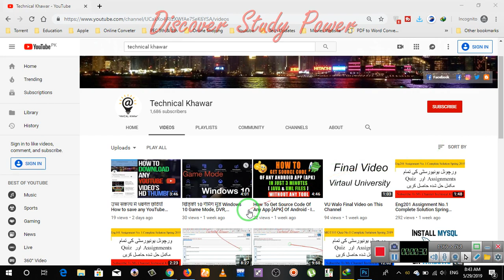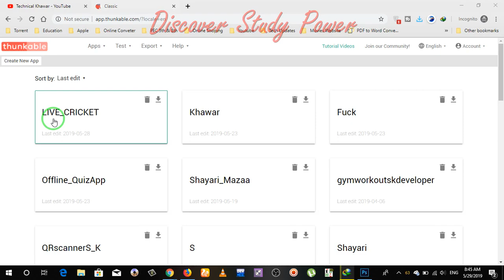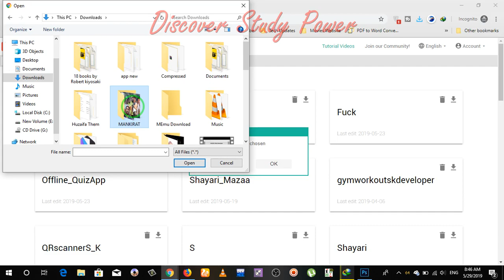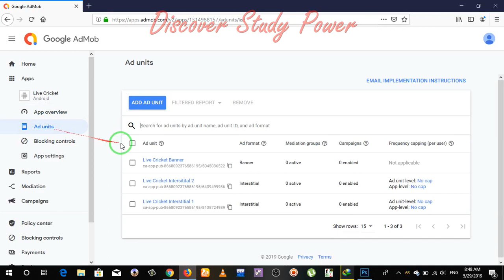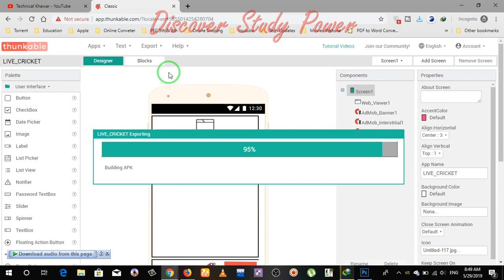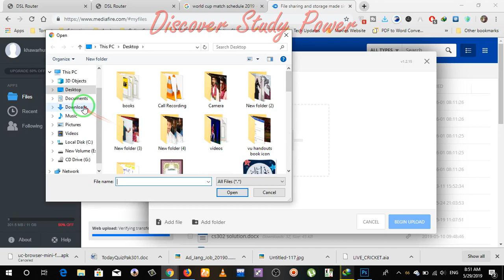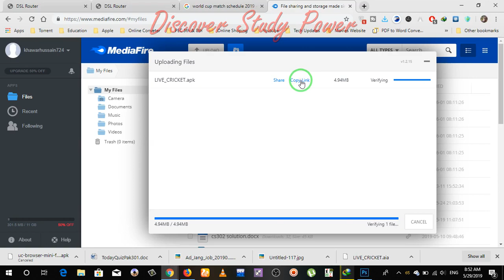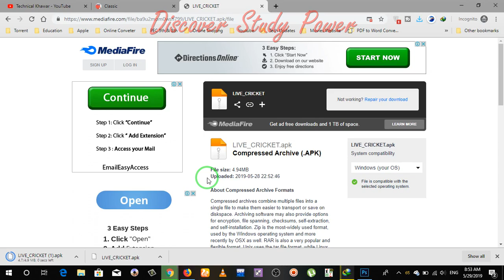ICC World Cup 2019 App Source Code || Free Android Studio Project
Hey! Guys This Android Developer "ARK" And You Watching Tech ARK Aur Aaj Ki Is Video Me Apko ICC World Cup App 2019 Ka Source Code Dene Vala Hu !

How to create live Cricket Score App World Cup 2019 and earn money // Technical Khawar

लाइव क्रिकेट स्कोर ऐप विश्व कप 2019 कैसे बनाएं और पैसे कमाएं // तकनीकी खावर
laiv kriket skor aip vishv kap 2019 kaise banaen aur paise kamaen // takaneekee khaavar
✅IF You Liked This Video✅
Thankyou...